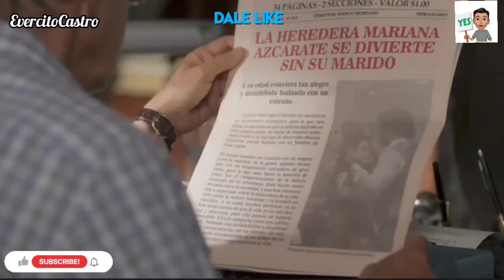Devuélveme la Vida Capitulo 29 Avance: Joaquín Le cuenta toda la verdad a Mariana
Hola en este video les traigo el Avance de Devuélveme la Vida Capitulo 29! Espero les guste y bendiciones para todos.